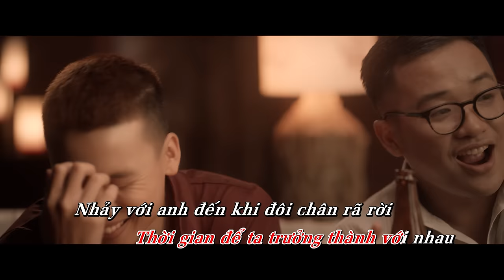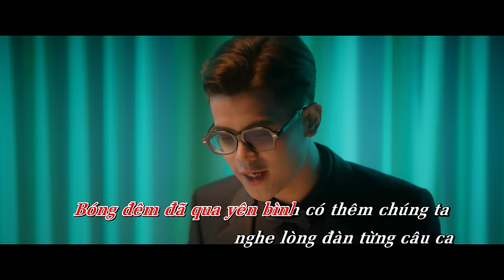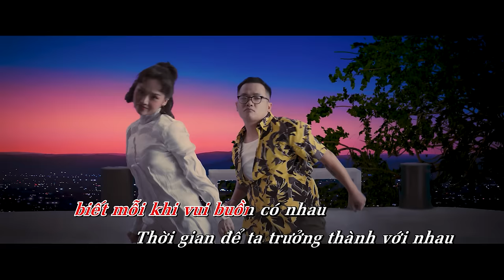Gác lại âu lo - Da LAB ft. Miu Lê (Official Karaoke Video)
Da LAB - Gác lại âu lo ft. Miu Lê (Official Karaoke Video)

Inspired by the movies:  Lala Land, Notting Hill and 500 days of Summer

Executive producer: Da LAB, Dieu Hoa
Composer: DaLAB
Arranger: OnlyC - Justin TechN9
Recording Studio : Da LAB studio
Mix and Master: EmceeL (Da LAB) - Justin TechN9

Music Video by iFocus
Directed by Bone Ho
Starring: Da LAB x Miu Le

Production House: iFocus
Post Production: iFocus
Director: Bone Ho
Assistant Director: Ha Do
iFocus Producer: Quynh Nguyen
iFocus Production Team: Van Nguyen, Binh Vo, Yen Huynh, Nana
Director of Photography: Hai Nguyen Duc
Camop: Le Vu Anh Huy, Be Van Tam
Focus: Dương Bon, Dinh Cao Tri
Lighting & Equipment: Cinelight, Thong Kieu
Props Master: Messi Thao, Van Nguyen
Editor & Colorist: Liem Do
VFX: Green Ant Team, Dinh Thinh
Stylist: BaoPaul
Wardrobe support: Luc Tieu Phung, Binh Vo
Makeup: Team Sol - Team Kayla
Behind The Scenes: KAMAO, Vuong Phuc

Super -  mega assistant:  Hoa Balls
Đại ka bảo kê: Hung Dao
Partnership Manager: Noah Ton
PR & Social Manager: Nhat Duy
PR Assistant: Hanh Moon
Art designer: Tuan Maxx
Creative board: Noah Ton, An Nguyen, MPaKK

Special thanks to Samsung Viet Nam, Biti’s Hunter, Tamson
Media partner: Beatvn, Mood, Bread n Tea, Yan Digital, Dai Phat Thanh
Published by Yin Yang Media